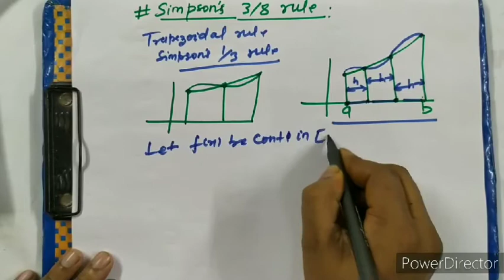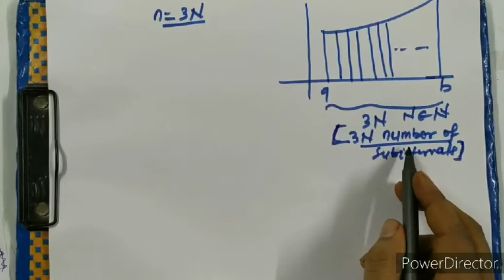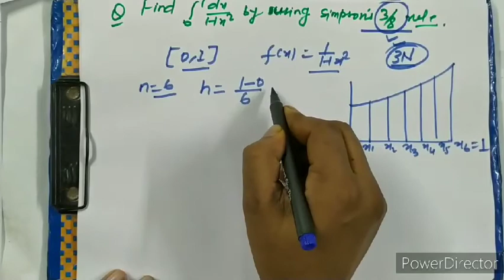Simpson's 3/8 Rule (Derivation, Concepts and Example)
Subject:- Numerical analysis
Topic:- Simpson's 3/8 Rule